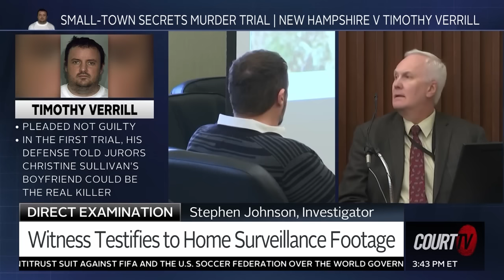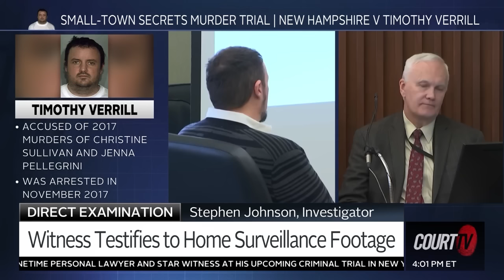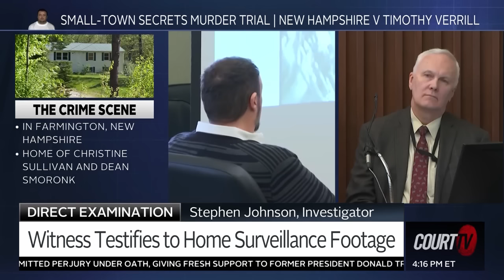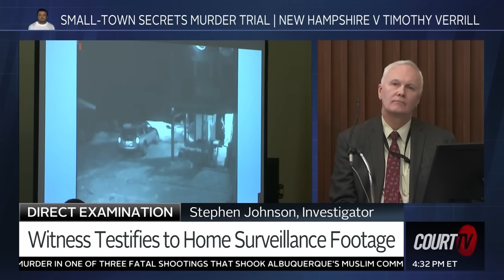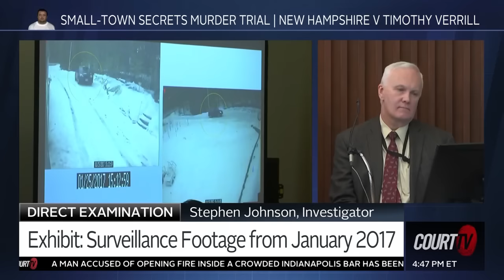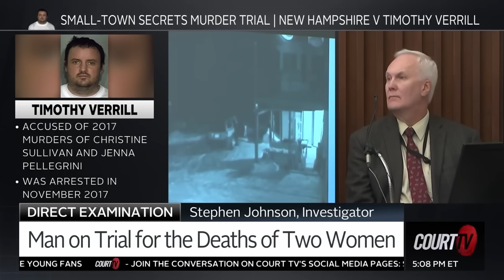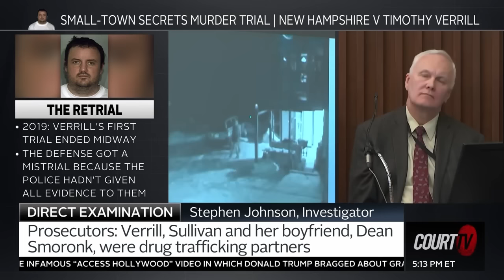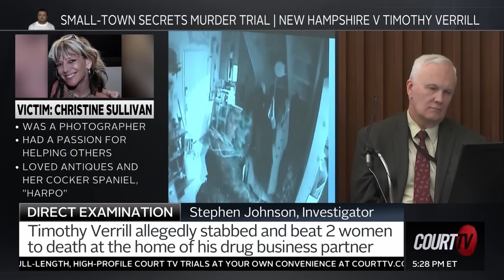Witness Testifies to Home Surveillance Footage in Small-Town Secrets Murder Trial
Did one of Timothy Verrill's victims tip off the police about his drug trafficking? Verrill allegedly hid the bodies of ChristineSullivan and JennaPellegrini underneath the home's porch.

Learn more about the case against TimothyVerrill in the Small-Town Secrets Murder Trial